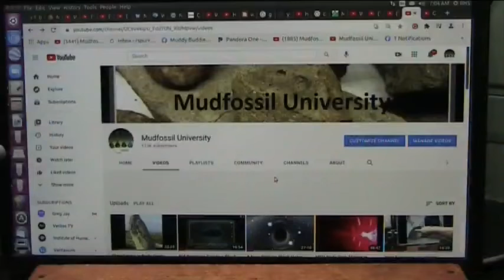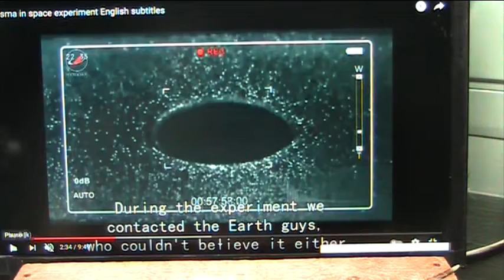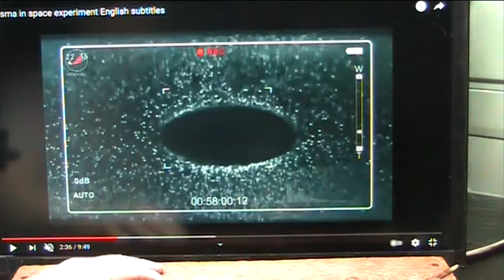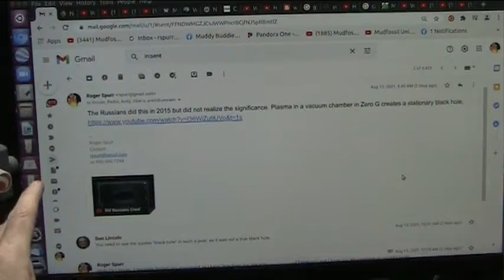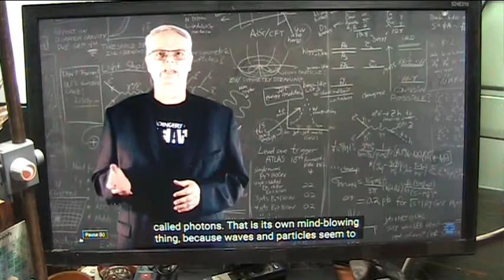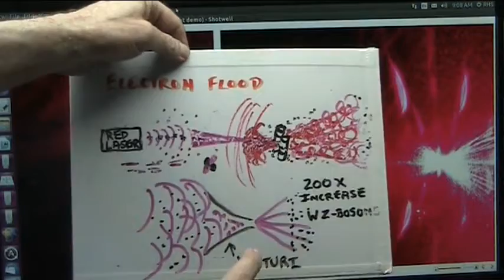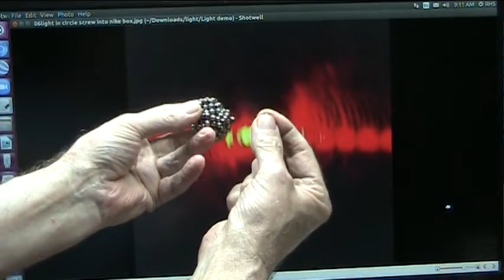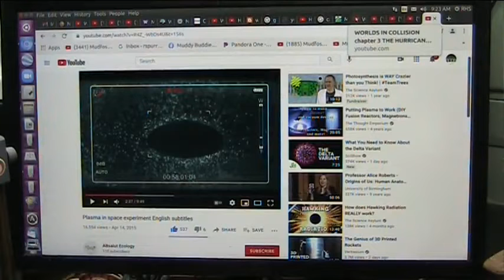Can Dark Matter be Seen Now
We consider everything we can see as matter. What if everything we see also has a dark side that is not energetic but is simply attractive? That is exactly what light is as you will see and we can even separate the dark from the light.